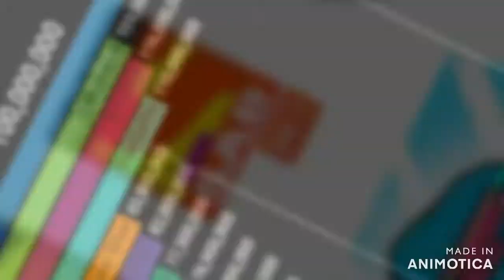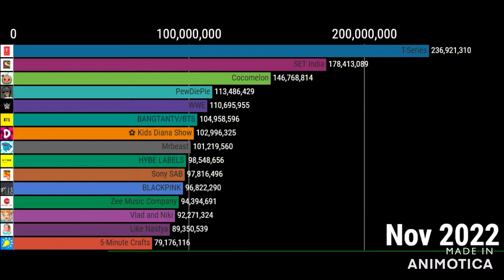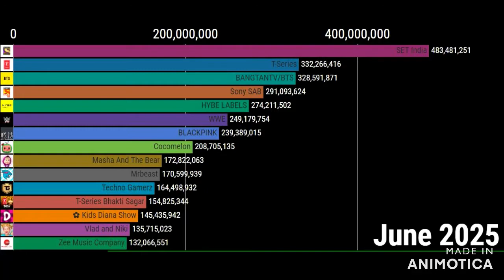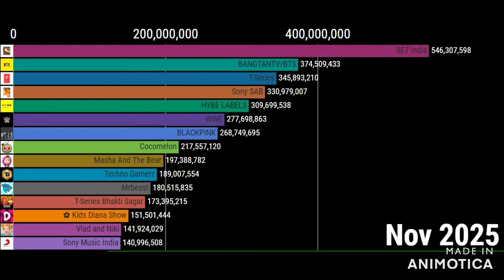Top 15 most subscribed channels in the future 2021-2025